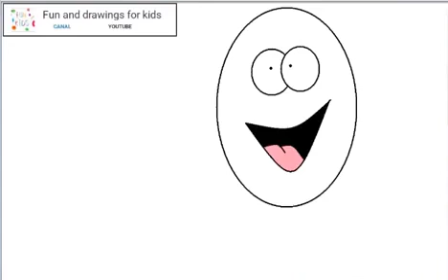Como desenhar um ovo de páscoa